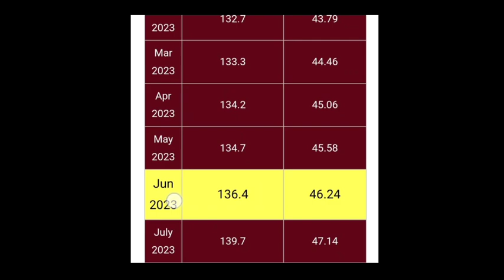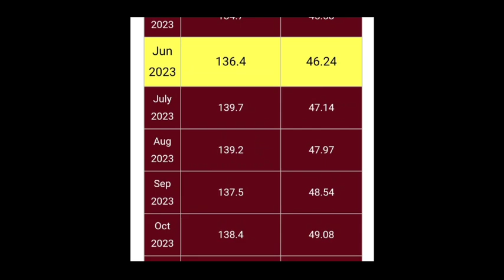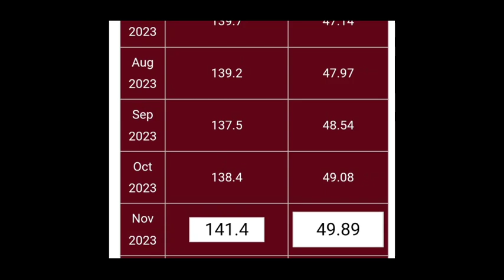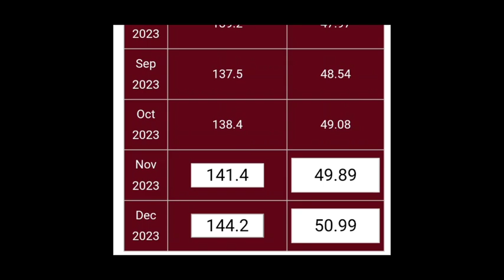DA/DR मे जबरदस्त उछाल 🎉 | AICPIN REPORT NOVEMBER 2023 | January 2024 से 50% DA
da 50% kab hoga
center government employees da 50 kab hoga
railway employees da 50 kab hoga
railway employees da 50 hone par fayede
da hike news today
da hike from January 2024
da kab tak milega
da allowance calculation
da hike railway employees
railway employees da hike
railway employees da hike news 2024
da kab badhega
da kab milega 2024
da kab badhta hai
da kab milega latest news
da kab badega
Dearness Allowance news today
Dearness Allowance hike news today
Dearness Allowance rules
Dearness Allowance kab badhega

Center & State Government Employees Bonus 2024 Latest News 💥 Railway Employees Bonus 2024 kab milega

DA News Today || dearness allowance मंहगाई भत्ता | DA Latest News | DA Arrears Latest News | DA News

da hike nadiya
da hike for central government employees
da hike in odisha 2024
da hike
da hike news january 2024
da hike notification
da hike news in hindi
da hike notification 2024
da hike news latest
da hike nadiya

bank employees da from november 2023
wb employees da
rajasthan employee da
govt employees da
railway employees da news
central employees da
haryana employee da
bank employees da
employee da
employees da news

DA news for Central Government employee
DA allowance latest news today
DA allowance news today
DA allowance news for Central Government employees
DA news for State Government employees
DA News Today Aaj Tak
DA news Aaj Tak live
DA news Aaj Tak live toady
DA news for railway employees
DA allowance news for railway employees
DA allowance news for defence government employees

da hike January 2024
da hike 450

Central government Deepavali bonus
centre government employee Durga puja bonus
Central government employee bonus 2024
railway employees bonus 2024
railway employee bonus 2023 Durga puja
railway employee Diwali bonus 2024
railway employees Deepavali bonus 2024
railway employee bonus latest news
railway employee Deepavali bonus kab milega
railway employee Diwali bonus kab milega
railway employee Durga puja bonus kab milega
railway employees bonus kitna milega
railway employee bonus 2023 kitna milega
railway employees new joining bonus kitna milega
Central government employee bonus kab milega
government employee bonus kab milega
Rajasthan employees bonus kitna milega
Rajasthan government employees bonus 2024
Central government employees bonus kitna milega
Central government employees bonus 2024 date
government employees bonus 2024 latest news
Central government employees bonus date

DA,50% होते ही क्या होगा | न्युनतम सैलरी होगी 27000 रु | DA Latest Report | July-23 से DA,4% बढ़ेगा
Da,50% होने पर क्या होगा-

DA/DR मे जबरदस्त उछाल | AICPIN REPORT JULY 2023 | 50% DA कब होगा,भत्तो मे बढ़ोतरीdearnessallowance
DA/DR जुलाई-2023 हुआ फाइनल | DA/DR मे जबरदस्त बढोतरी | सैलरी मे जबरदस्त इजाफा
आपकी सैलरी बढ़ेगी
WHAT IS DA ?
DA CALCULATION?
what is meant by dearness allowance?
How DA is calculated in salary ?
महंगाई भत्ते से क्या तात्पर्य ?
महंगाई भत्ता कैसे बढ़ता है ?
महंगाई भत्ता साल में कितनी बार बढ़ता है ?
महंगाई भत्ता कब कब बढ़ता है ?
जनवरी 2024 में महंगाई भत्ता कितना बढ़ेगा ?
DA  ka kya taatparya hai ?

DA/DR Jan-2024 New Update 50% होगा ? | DA  News || Dearness Allowance Hike News || DA Hike News